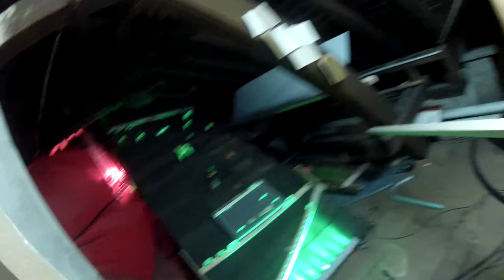Carrillo_n13 bern bienale 2012.MP4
Another video about the bern Bienale Carrillo N13 el sonido trece project. It`s big fun here in the attic of the PROGR in BERN. If you wanna still dive into it, just come and visit us and press the Red Button infront of the gate. We come and pick you up. 24/7 till saturday 15. September 17:30h